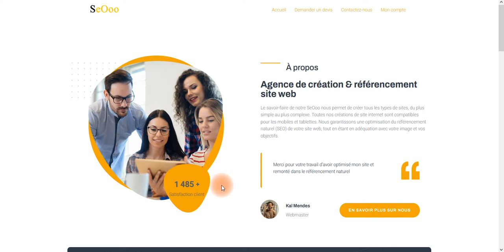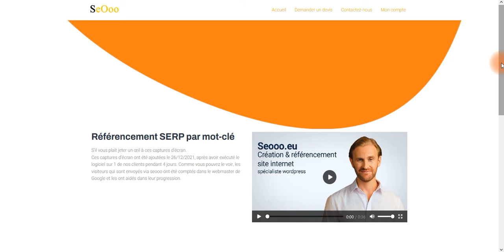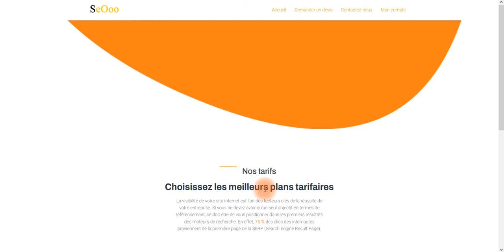SEO : Création site internet et référencement site Wordpress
Agence de création & référencement site web
Le savoir-faire de notre Seooweb nous permet de créer tous les types de sites, du plus simple au plus complexe. Toutes nos créations de site internet sont compatibles pour les mobiles et tablettes. Nous garantissons une optimisation du référencement naturel (SEO) de votre site web, tout en étant en adéquation avec votre image et vos objectifs.